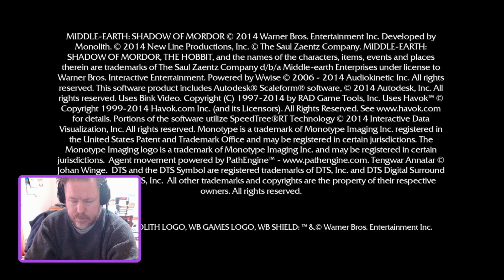messing around, Shadow of Mordor, pt.2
Killed the enormously powerful Uruk that killed me before. Also. Took care of another and another bystander. Wheee! Also started the Ratbag quests... one of my favorite characters in Mordor and War games.